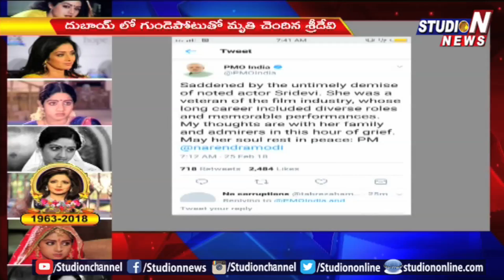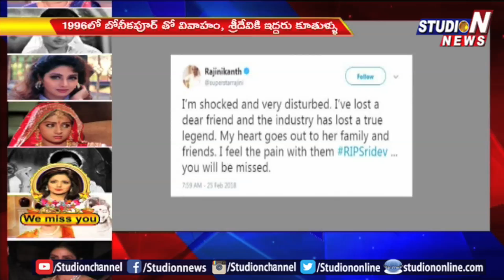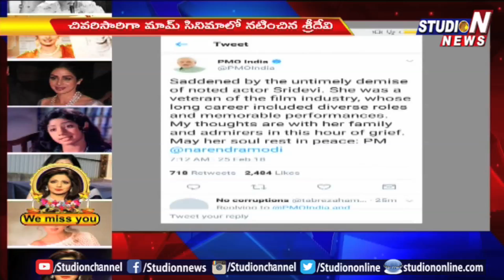PM Modi And Super Star Rajinkanth About Sri Devi's Demise | Studio N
Watch Studio N, the 24-hour Telugu news channel for all the breaking news and news updates across the world including political news, entertainment news, Business Today, Focus, travel diary.